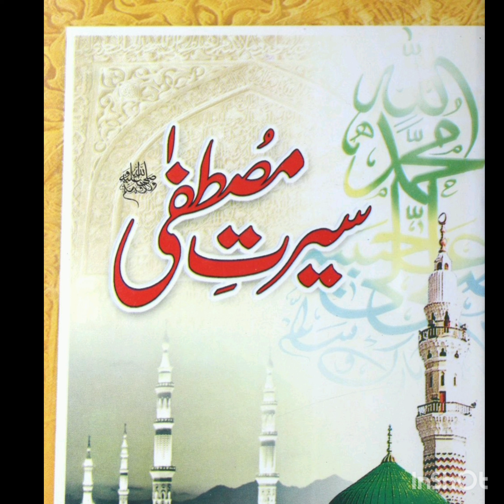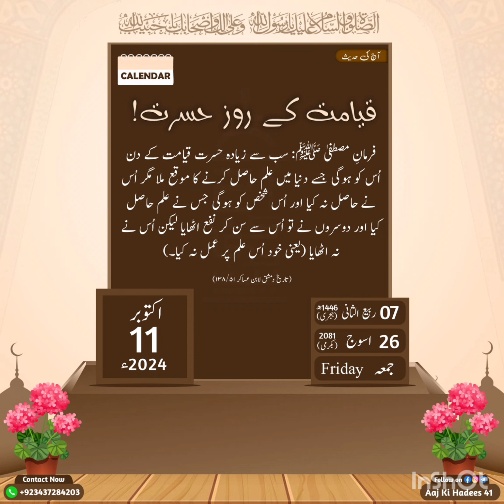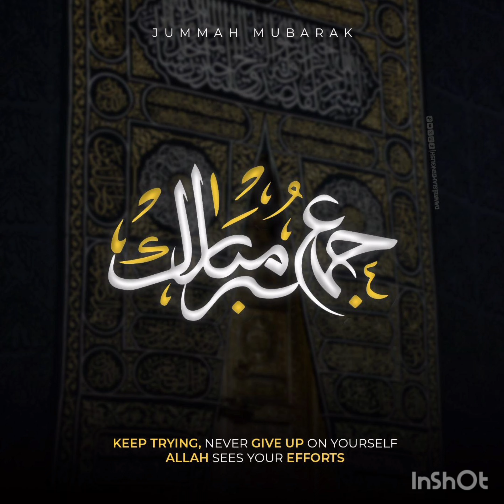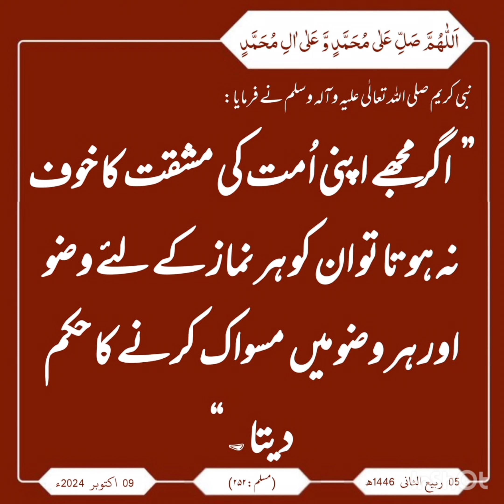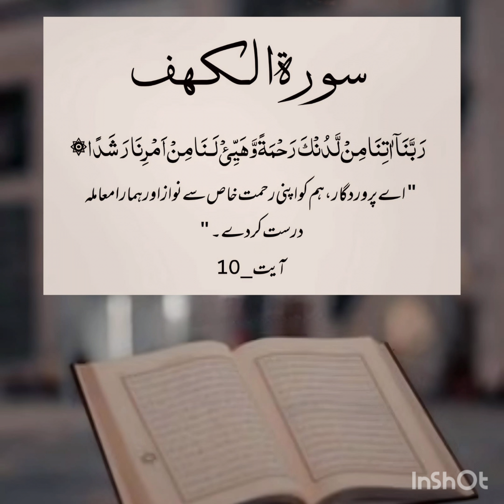سیرت مصطفیٰ(صل اللہ علیہ وآلہ وسلم)نمبر 4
بیان جمعہ پشتو زبان میں مولانا حافظ عالمگیر صاحب کی زبانی خطیب جامع مسجد مصطفیٰ کینال روڈ.

موضوع.. سیرت مصطفیٰ صل اللہ علیہ وآلہ وسلم

موضوع ...حضرت ابوبکر صدیق رضی اللہ عنہ کی زندگی پر تفسیر

 موضوع... حضرت عمر فاروق رضی اللہ عنہ کی زندگی

 موضوع... ذوالنورین حضرت عثمان غنی رضی اللہ عنہ کی زندگی

موضوع... حضرت علی کرم اللہ وجہ کی زندگی